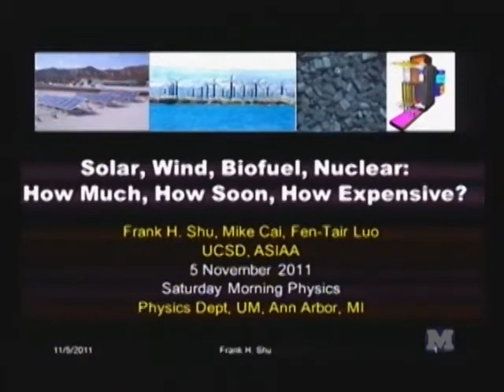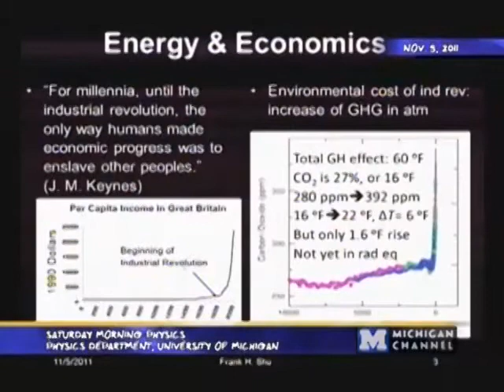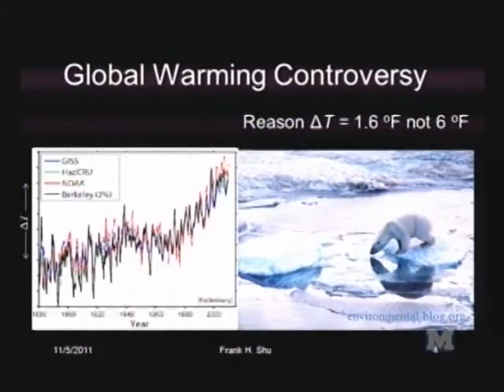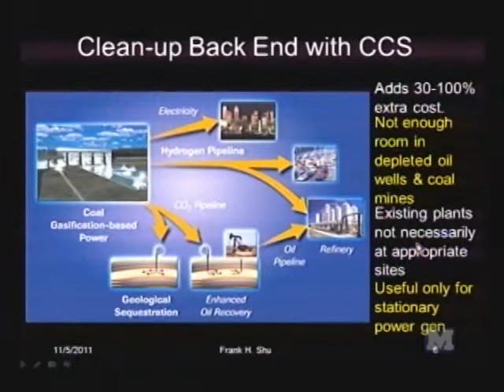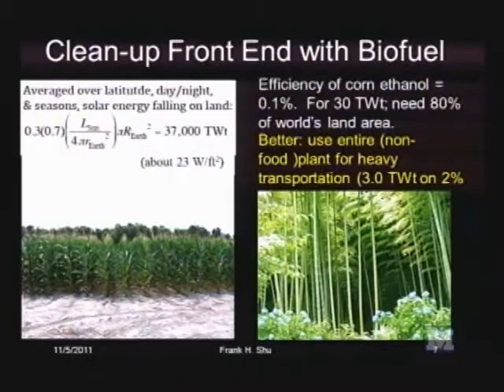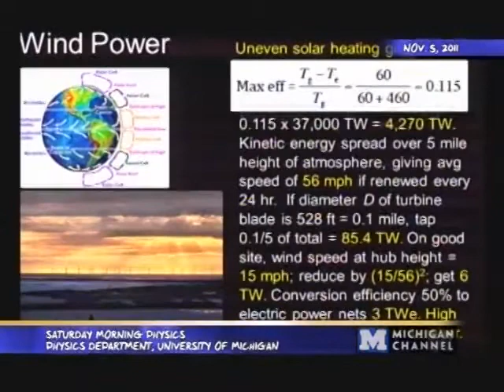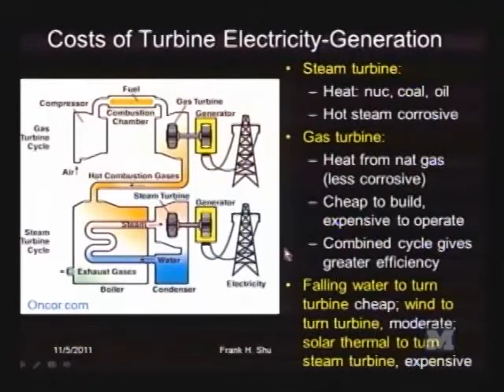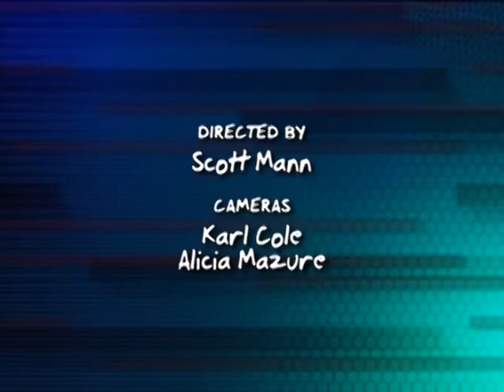Frank Shu - Saturday Morning Physics - 11/05/11 - Part 1 of 2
Frank Shu

"Solar, Wind, Biofuels, and Nuclear Energy: How Much? How Soon ? How Effective? At What Cost?" Part 1 of 2